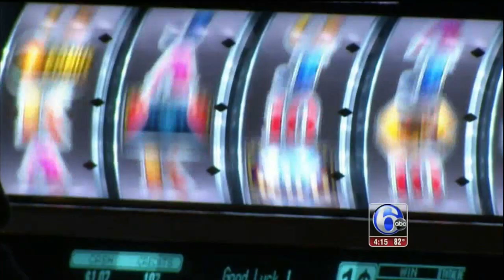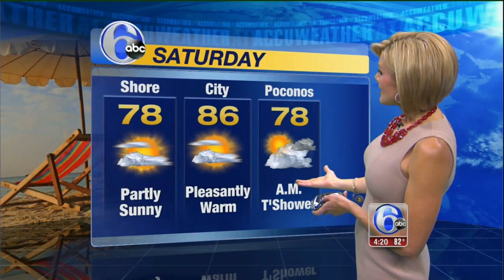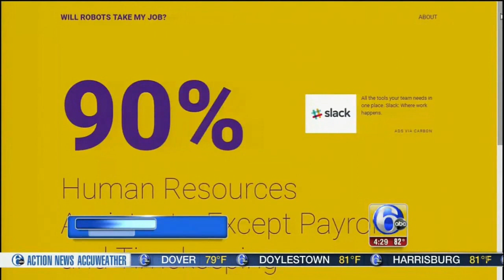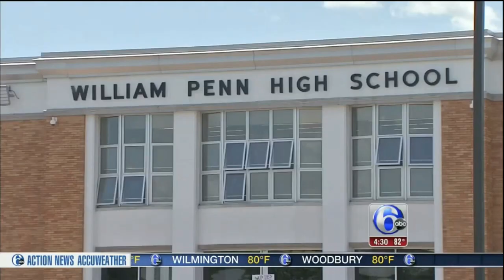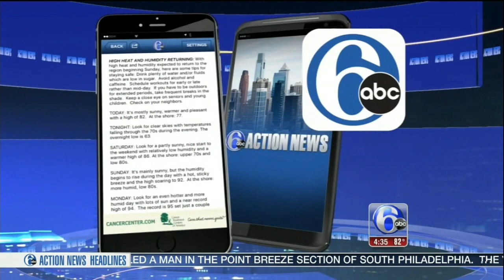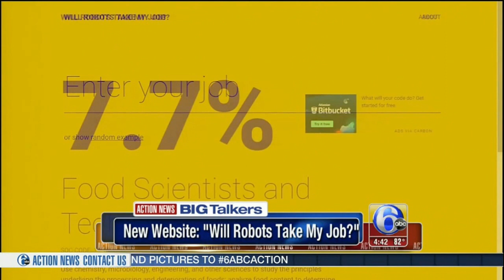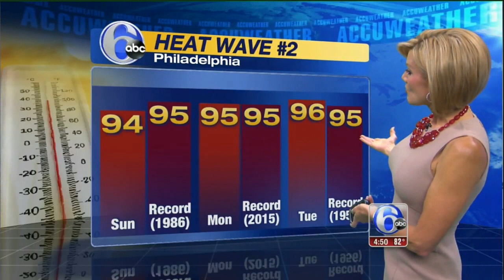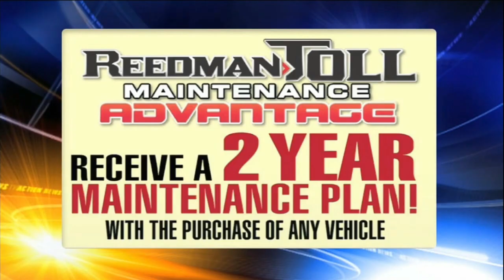Action News at 4pm 6 9 17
Copyright WPVI TV in Philadelphia